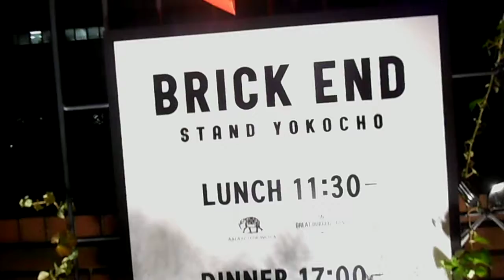DSCN2877クリスマス20171106恵比寿ガーデンプレイス